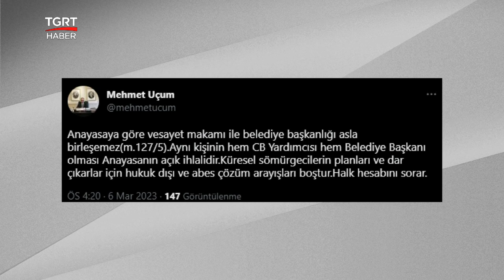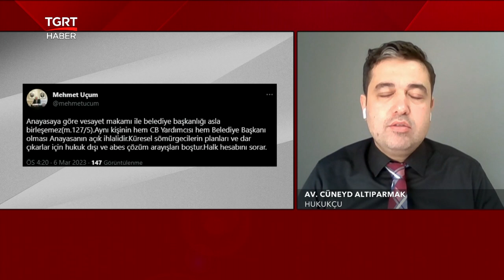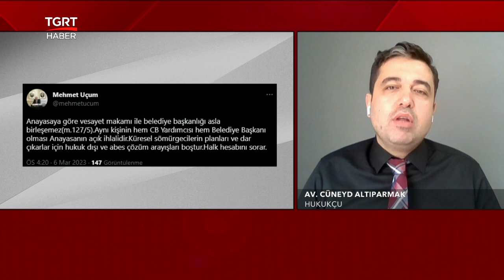İmamoğlu ve Yavaş Cumhurbaşkanı Yardımcısı Olabilir Mi? Anayasa Uygun Mu? - TGRT Haber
Akşener krizi sonrası Ekrem İmamoğlu ve Mansur Yavaş’ı Cumhurbaşkanı yardımcısı formülüyle denkleme dahil eden 6’lı Masa, kafaları karıştırdı. Aktif görevdeki bir belediye başkanının aynı zamanda Cumhurbaşkanı yardımcısı olma imkânı var mı? Anayasa ve yasalar bu konuda ne diyor? Hukukçu Cüneyd Altıparmak TGRT Haber canlı yayınında merak edilen soruları yanıtladı.